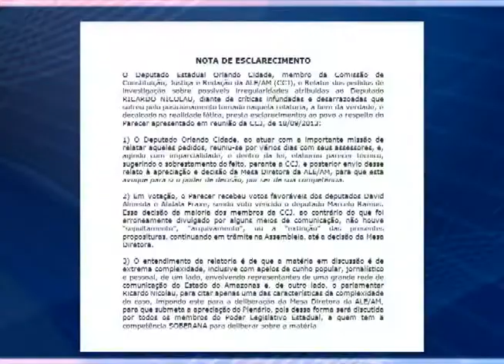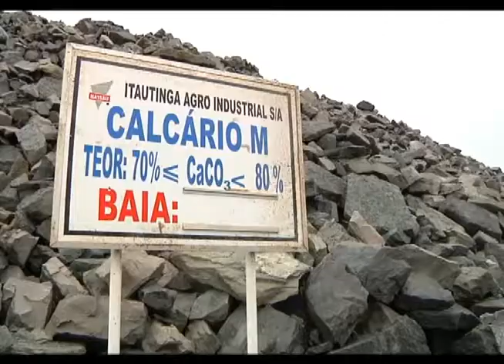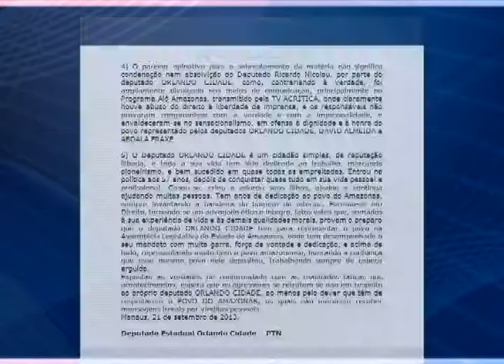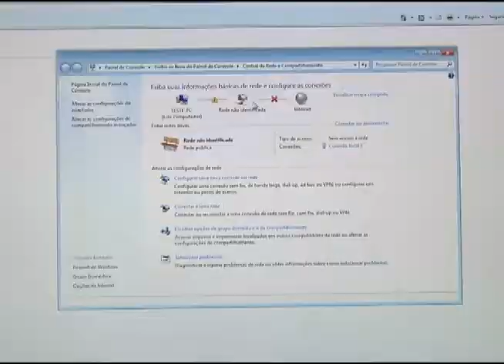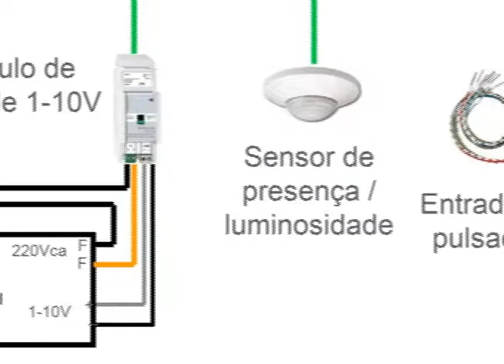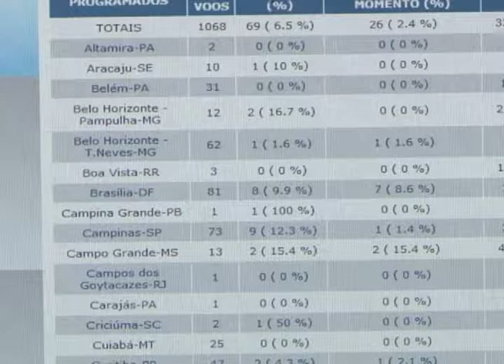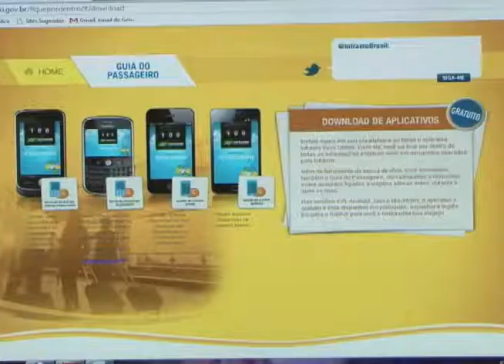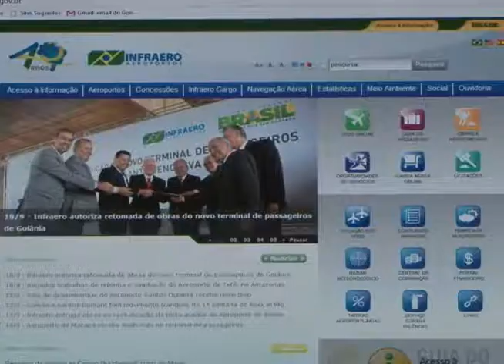Aleam Notícias - 23 de Setembro de 2013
Telejornal noturno com as principais notícias da Assembléia Legislativa do Amazonas. De segunda a sexta, às 20h30, com a apresentação de Raquel Albuquerque.